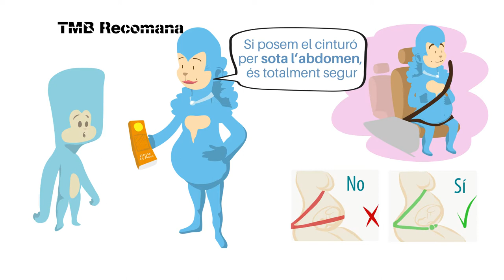Viatjar en cotxe durant l'embaràs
consells per viatjar en cotxe durant l'embaràs